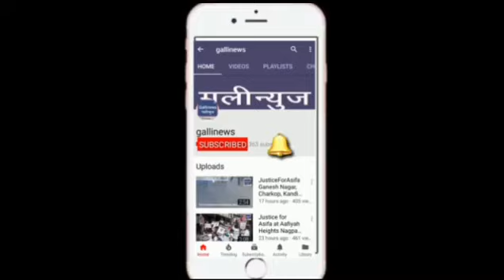Hazrat peer Saqib Shami Sahab Ka Bayan Barish Mai Antop Hill mumbai